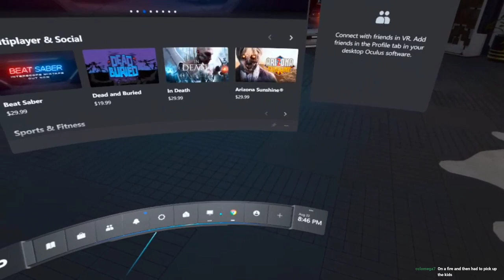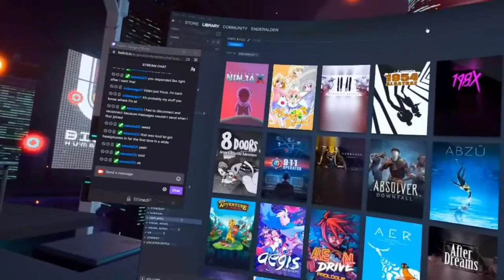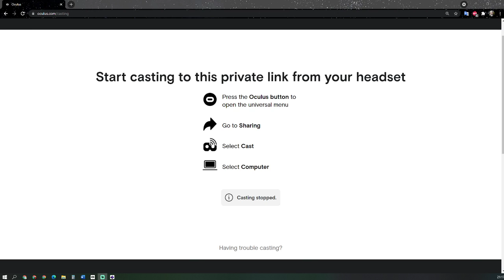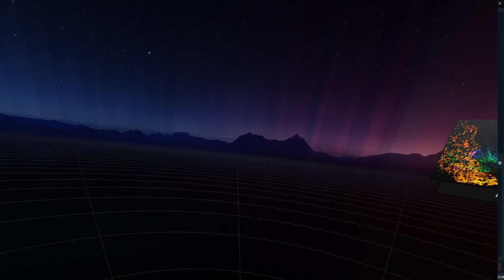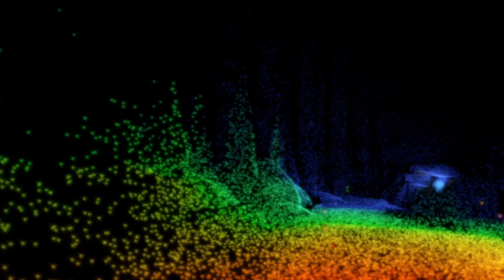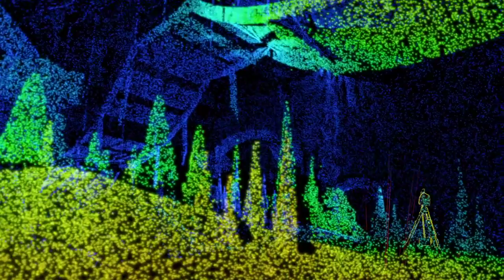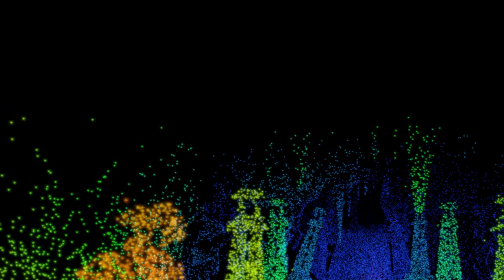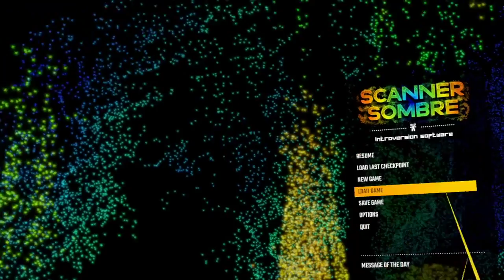Sunday Funday Rando Game Day 1 - Scanner Sombre